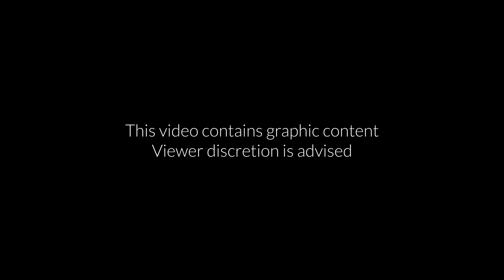Dead Flesh - Born Into the Meat Grinder Reaction/Review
Checking out hertfordshire / london deathcore quintet @deadfleshofficial4796 today, with their song "Born Into the Meat Grinder"

 🔥 Follow Stank Face Gems' playlist on Spotify 🔥

◆ LYRICS ◆

This is a slaughter of unparalleled magnitude
born into the meat grinder

standing at the edge of the concrete
I hear my brothers suffocating
waist deep in the entrails of the beings that I once called friends

The stench is foul enough to make me retch
gagging up as the blood hits my face
our enslavers have their conscious set to kill

the knife is drawn across my throat
again and again and again and again
The gun it touches my forehead

I'm living in a tomb of shit
My wounds are red and green and gray and my stomachs split
raped and beaten battered carved and mutilated
nowhere to run I'm heading for the death pit

trapped inside a cage with the corpses
legs broke I'm alone with the voices
I watched helplessly as the saw cuts bodies bleeding and contorted
beaten on the head with a lead pipe
Still alive my body thrown into the trash pile

The likes of which no one creature has seen before

Footage was taken from the film Dominion